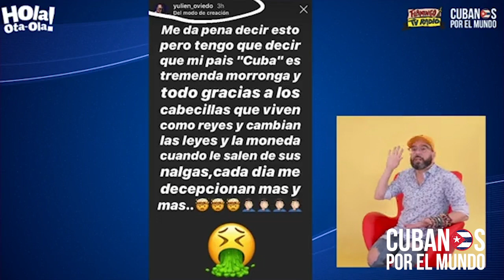Yulien Oviedo: "Mi país Cuba es tremenda morrong..."